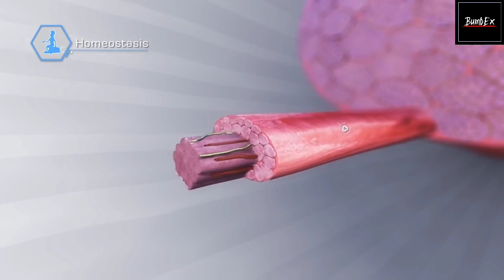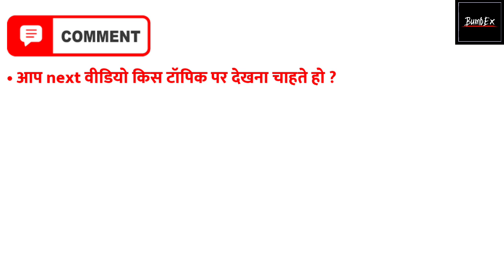Pull Ups नही लगा पाते हो ये करो | Pull ups लगाने का सबसे आसान तरीका - how to do push up correctly